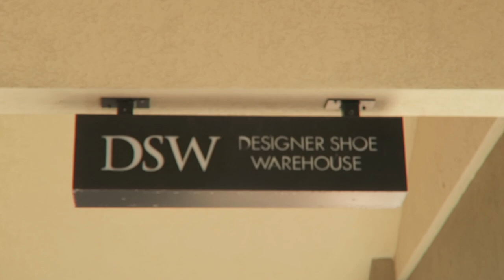Weekend Fun + Shop with Me ~ Five Below & DSW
Today's video is the last weekend in August for Vlogust and VEDA - vlogging every day in August. Shop with me...there's a trip to Five Below and DSW, let's go shopping. It's a quick DSW try-on haul. Then there's a birthday party and some hanging out with friends.

I make relaxing videos of DIY projects, home decor, product reviews, modest fashion, thrifting, cooking/baking and more!

* Here I share “tasty tidbits for mind, body, and home.”

* FAVORITE VIDEOS *

ASMR ~ RELAXING! SOFT-SPOKEN & GENTLE SOUNDS *

I respond to all comments and questions so please leave them below. I look forward to hearing from you!